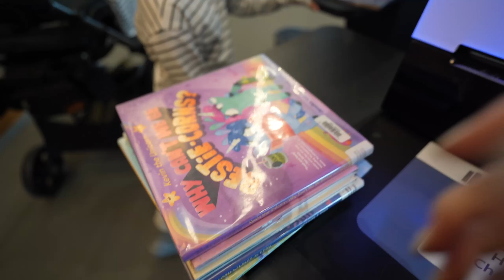Battling COLIC! How We Deal with a Colic Baby + What It’s Like To Be New Parents | LGBT Moms Vlog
How are we coping with colic in our baby? Tag along as we take you through another day as new parents and what we face in our first month as moms on NO SLEEP!

JOIN OUR SAFE SPACE💗 Hi guys we love you so much! I am Madi and this is Lauren! Join our family vlog, yes FAMILY :) We are so excited to start sharing our journey and our life normalizing gay moms, families, and everything LGBTQ+ while giving you a safe place to be your true self!

P.S. We love you so much, you are perfect and beautiful the way you are!

00:37 Bella’s easter basket
01:17 A hail storm?!
03:10 Our baby’s symptoms
06:30 Library trip
09:33 Baby does NOT sleep
11:35 Mom exhaustion
12:38 Baby acid reflux
14:37 Baby weight gain
15:50 How do we get sleep